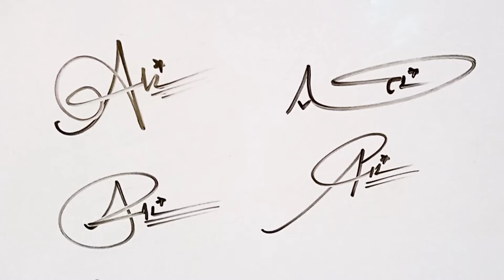Ali name signature style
Thanks for opening this video in this video you can learn how to draw Ali name signatures in different styles
A signature styles